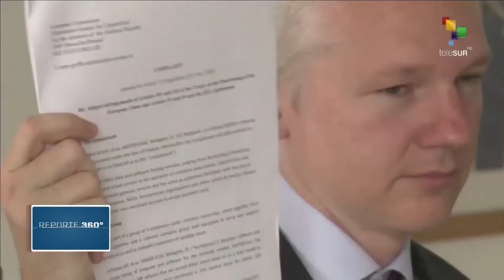Julian Assange: el Gulag sin portadas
Cubainformación TV – Basado en un texto de Jonathan Cook – Counterpunch.- Julian Assange no solo desafió a la élite político-militar de EEUU, al poner ante los ojos del mundo sus asesinatos y crímenes de guerra.